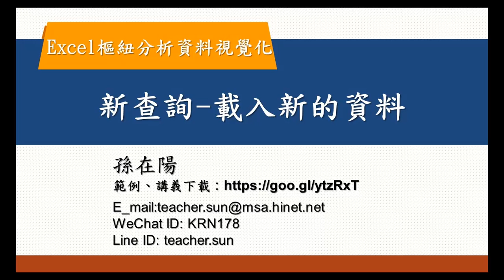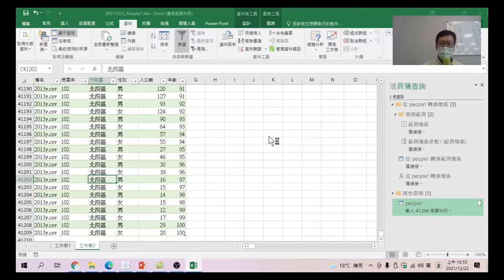Excel樞紐分析資料視覺化 11.資料清理擷取-新查詢載入新的資料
任意時候擷取之前與之後時間的資料。透過新查詢功能，載入2014年資料。